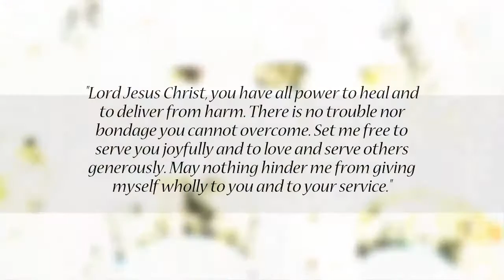Wednesday January 11 Jesus healed many who were sick